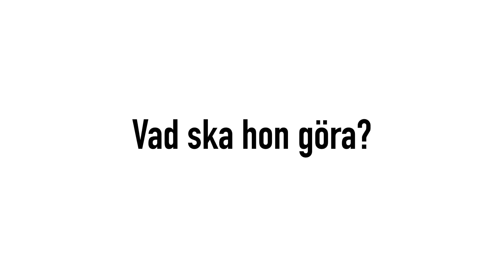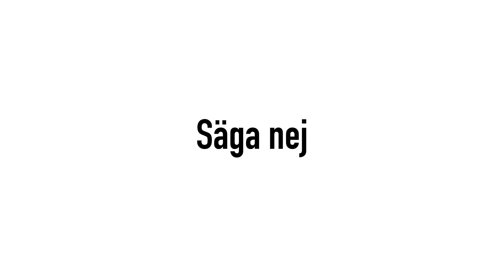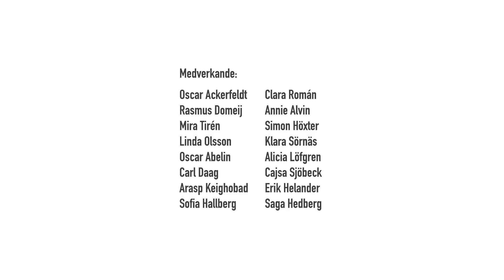Trygga Möten: Alla mot en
Trygga Möten handlar om att övergrepp, kränkningar och mobbning inte ska finnas. Denna film handlar om att belysa och diskutera frågor kring detta.